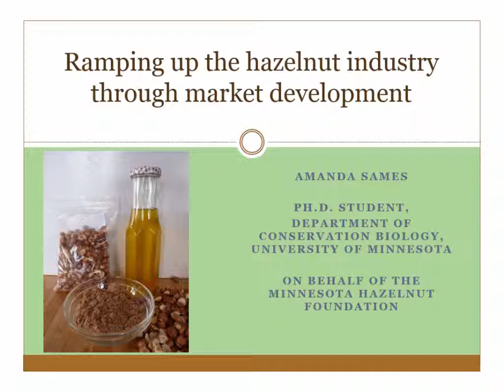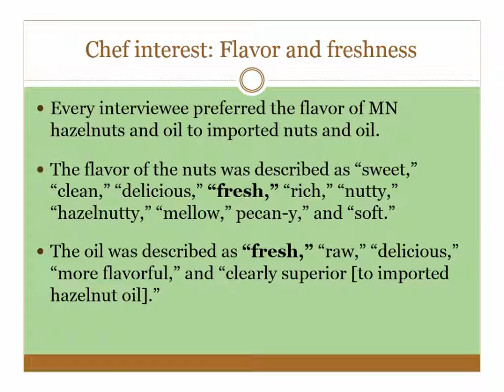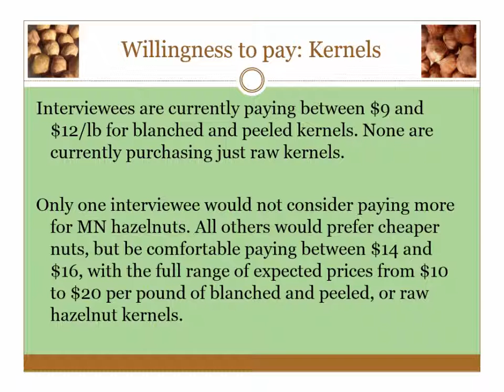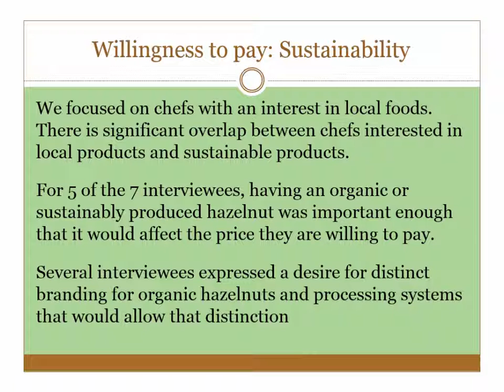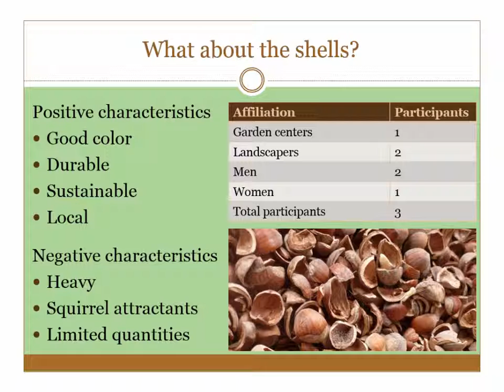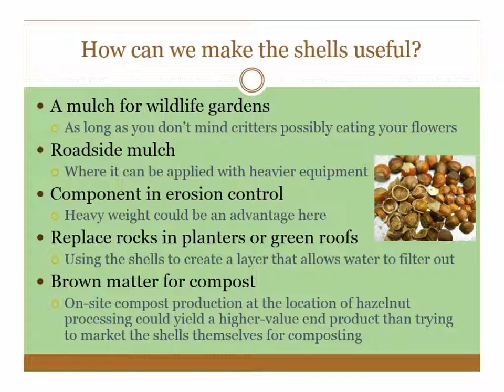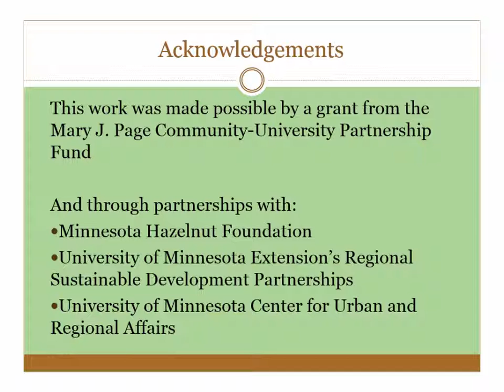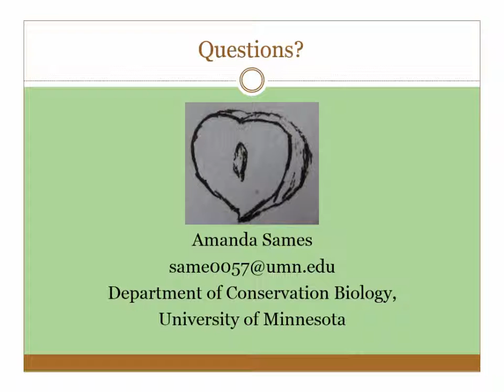2015 Agroforestry Conference